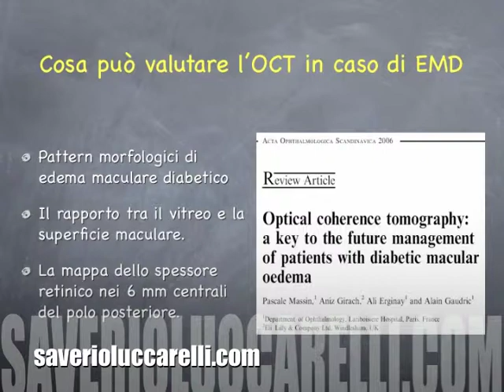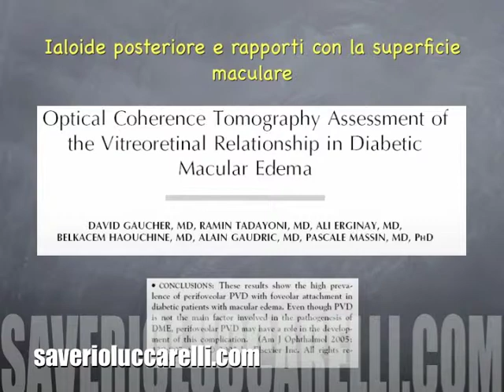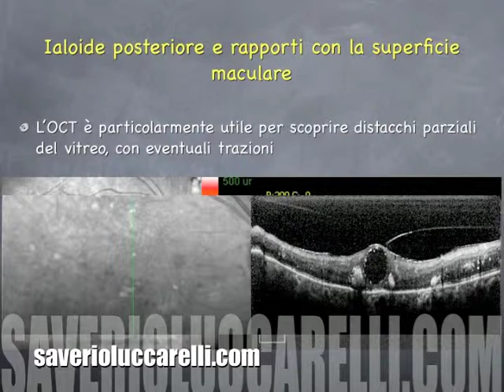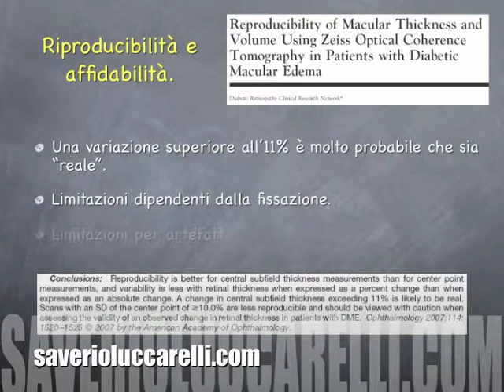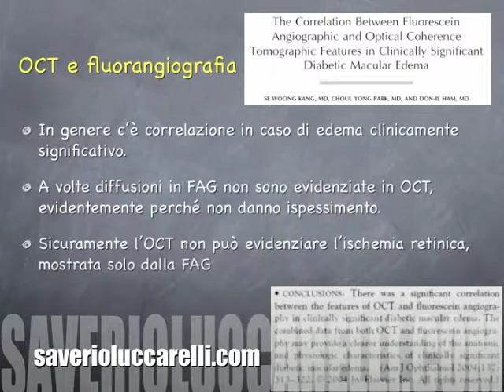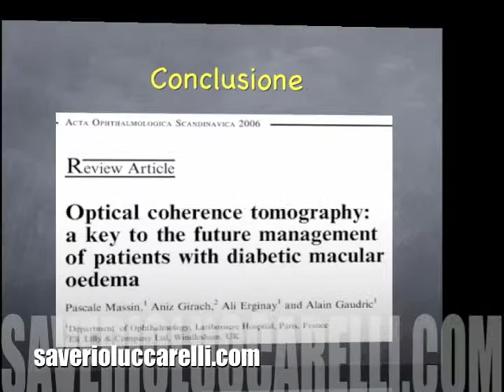OCT IN THE EVALUATION OF DIABETIC MACULAR EDEMA